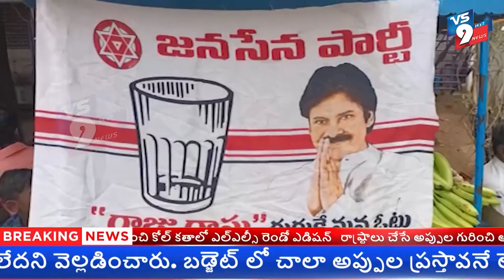ఘనంగా పవన్ కళ్యాణ్ జన్మదిన వేడుకలు